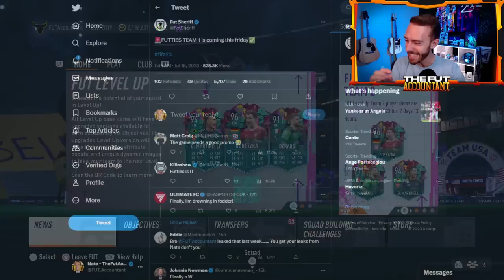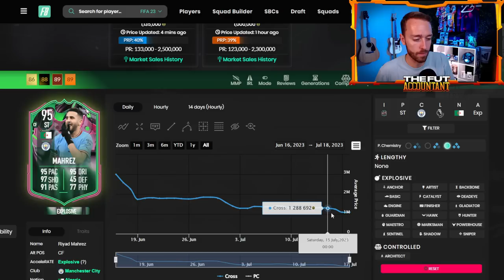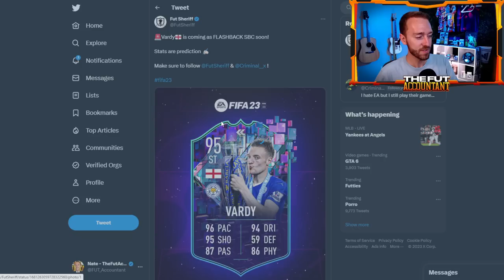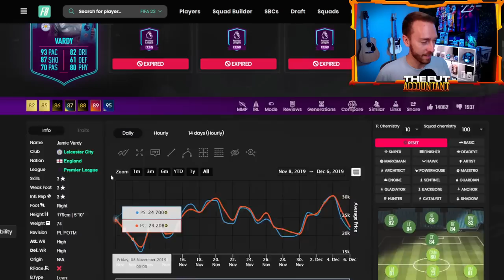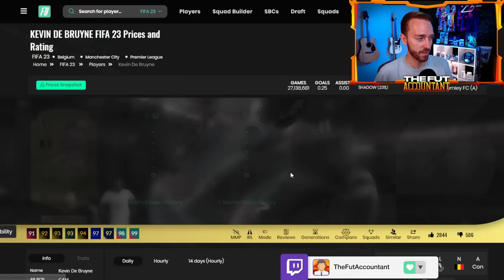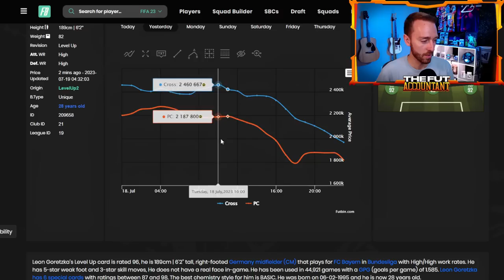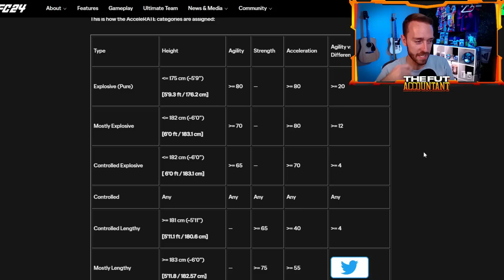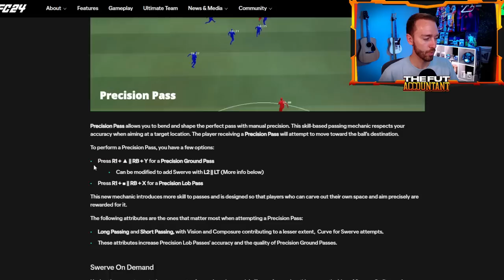FUTTIES Confirmed!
FUTTIES, come SOON!